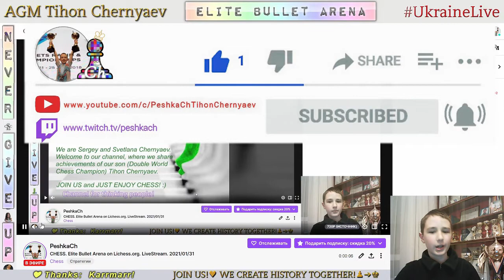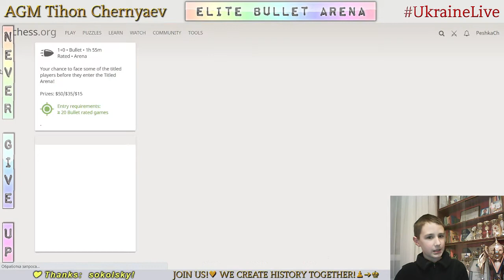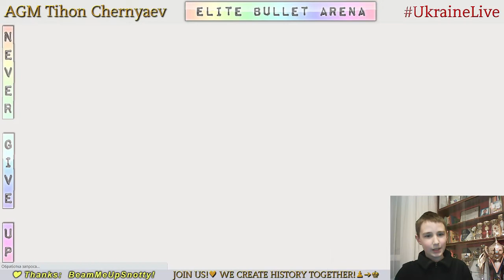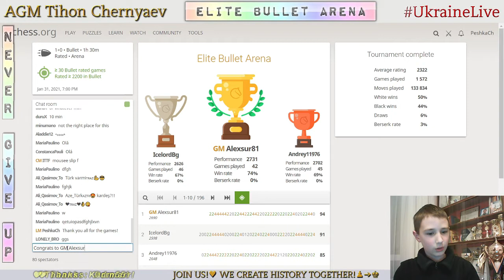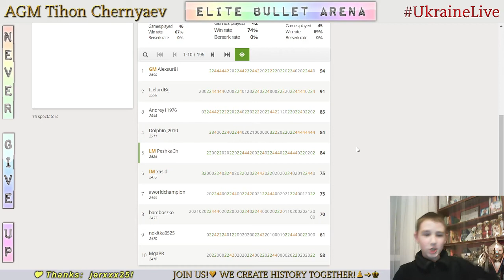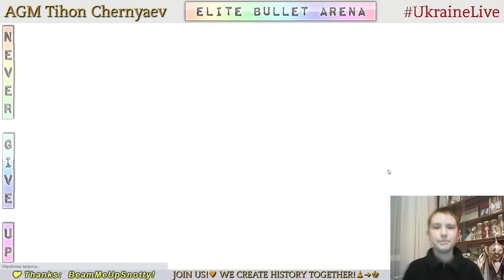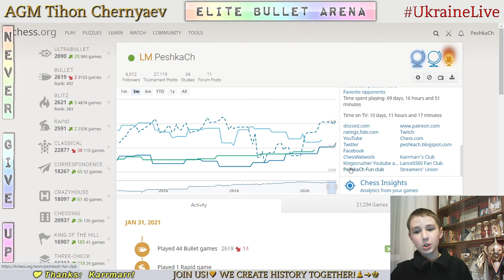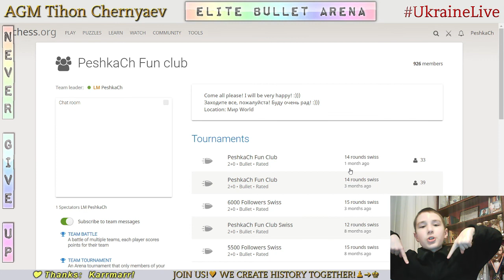CHESS. Elite Bullet Arena on Lichess.org. LiveStream. 31/01/2021